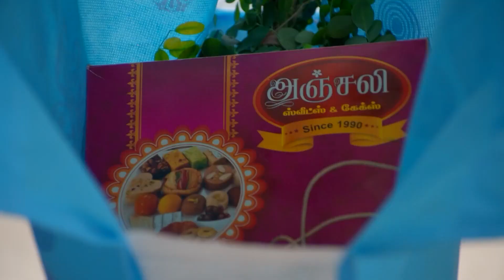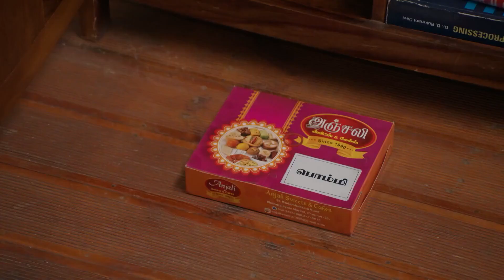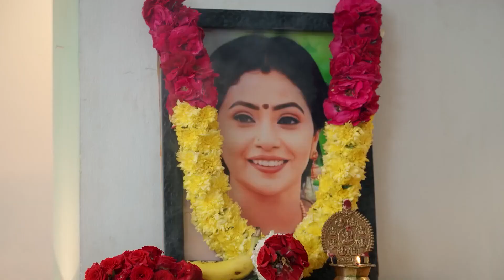Ninaithale Inikkum - Week In Short - 11-12-2022 - Siddarth, Bommi, Deivanayagam - Zee Tamil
Producer/Star Cast : S. Sabreesh Kumar aanand selvan, swathi sharma